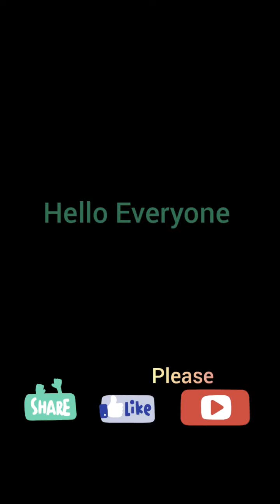Fabric Mask For Kids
This mask is made with 100% cotton. Handmade/No Sewing machine. Protective masks can help prevent the contagion of our fellow human beings. However, this only works if you don't wear it for too long and boil it out at least 60 degrees or high temperature machine wash and high temperature ironing after each use!